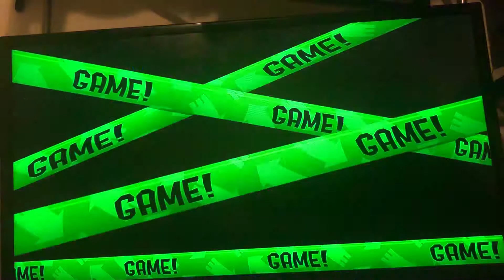Splatoon 2 S.A.D’s Episode 26